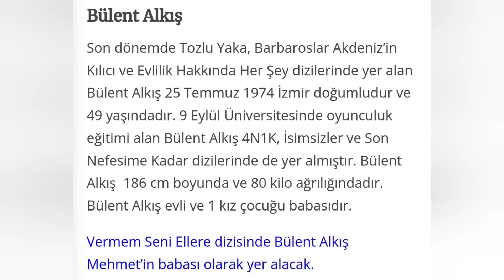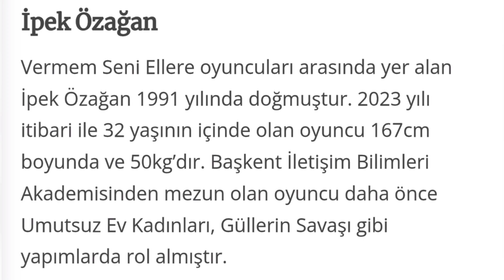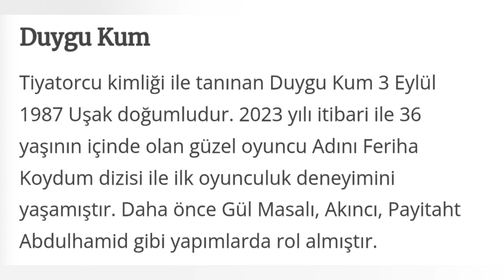Vermem Seni Ellere 3. Bölüm Fragmanı